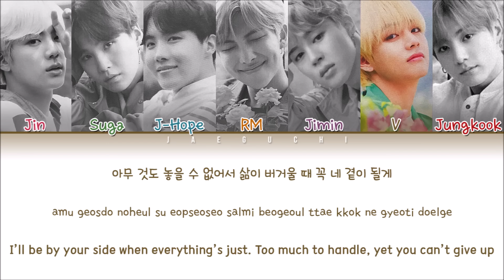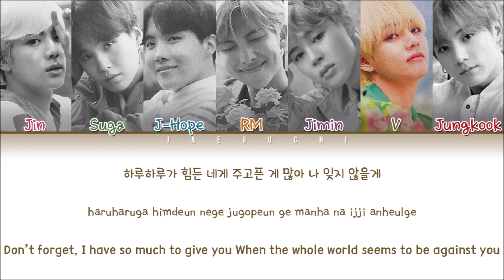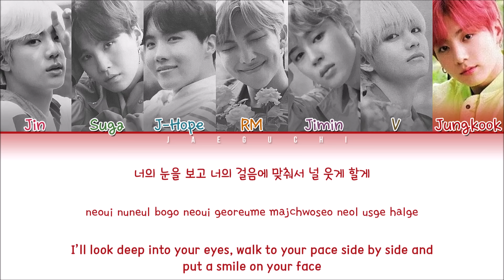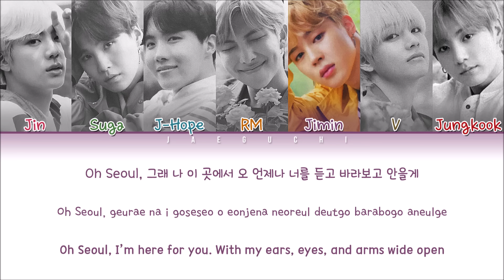BTS (방탄소년단) - WITH SEOUL (Color Coded Lyrics Eng/Rom/Han/가사)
• Song ♫: WITH SEOUL
• Album: